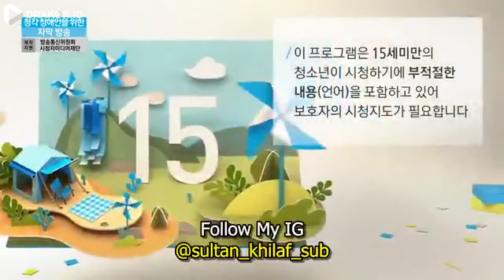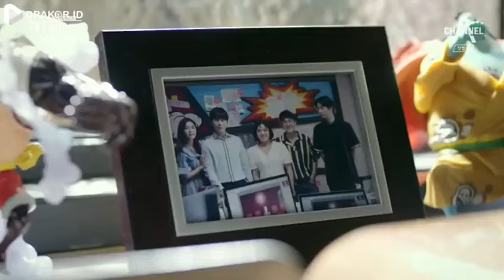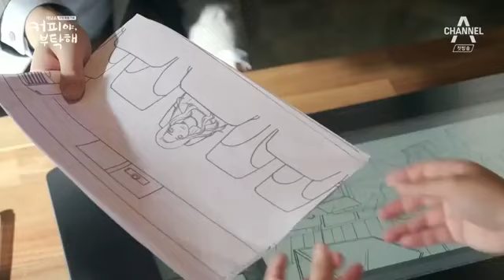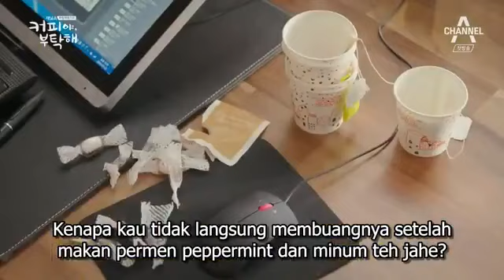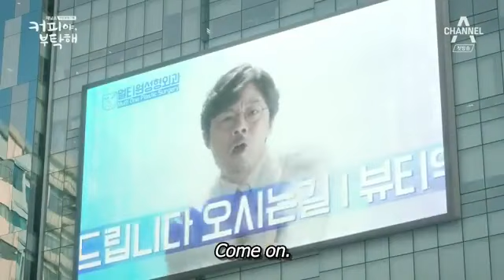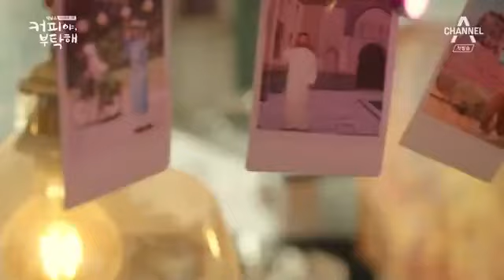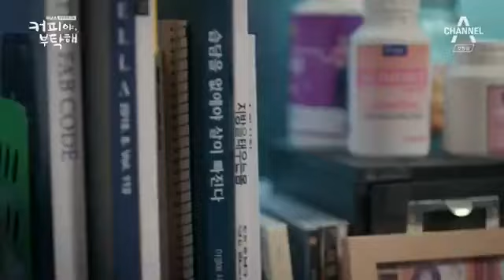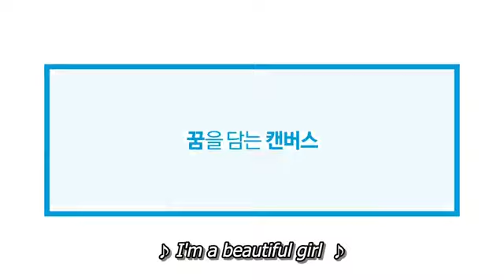Coffee please ep 1